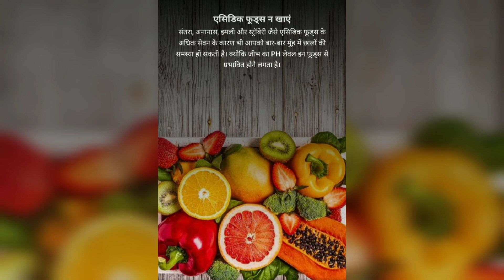क्या मुंह के छाले होना किसी बीमारी का संकेत हैं ?? 😳 || muh main chhale kyon hote hain?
muh main chhale bar bar kyo hote hain?  || mouth ulcer hone ke karan || muh ke chhale hona kisi bimari ka sanket hain??

Queries Solved:

1. muh main chhale kyo hote hain?
2. mouth ulcer hone ne karan
3. mouth ulcer kyon hota hain?
4. mouth ulcer bar bar kyon hota hain?
5. causes of mouth ulcer
6. muh main chhale bar bar hona kis bimari ka sanket hain?
7. muh ke chhale kisi bimari ka sanket hain ya nhi?
8. hormonal changes ke karan muh main chhale padte hain?